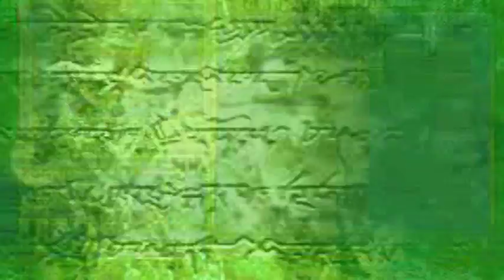Let's Play Fire Emblem 7 - Episode 27: And We're Back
Chapter 15: Noble Lady of Caelin - Pt.2
I'm sorry you all must come back to this. I wish I could upload something good for my first episode back.. but seriously nothing happens. Like really.